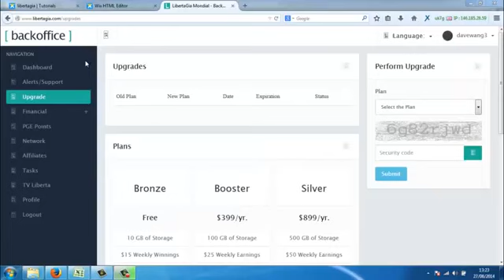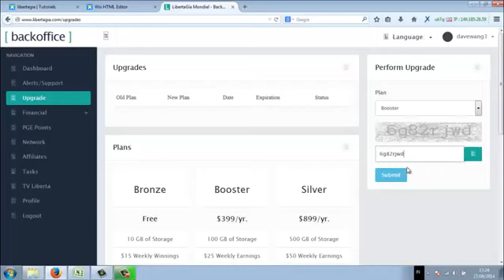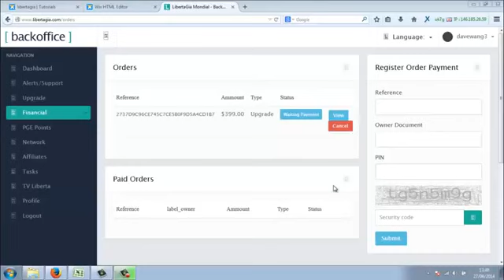Tutorial Upgrade Account Libertagia | Libertagia Indonesia